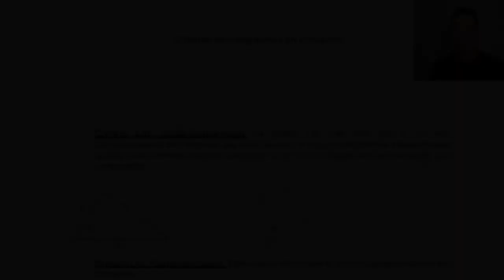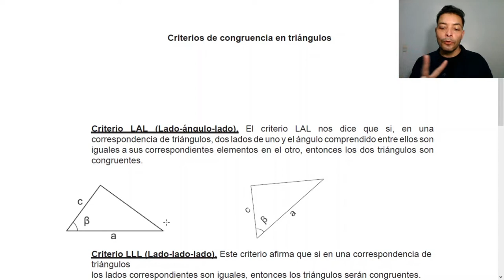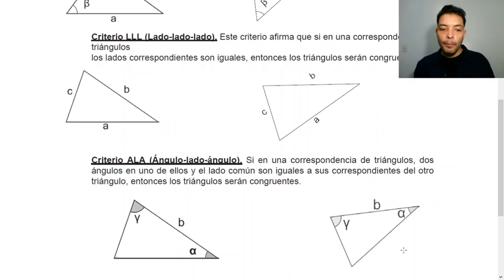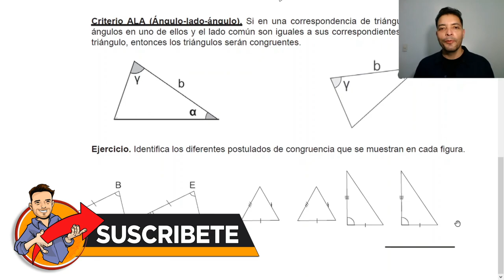Criterios de congruencia de triángulos: LAL, LLL, ALA, Lado Angulo Lado, Lado Lado Lado, Angulo Lado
En este video vemos los criterios de congruencia de triángulos, es decir, lo que debes observar para poder concluir que dos triángulos sean idénticos o congruentes o dicho de otra forma que todos sus lados y ángulos correspondientes miden lo mismo: LAL, LLL, ALA o Lado Angulo Lado, Lado Lado, Lado y Angulo Lado Angulo.

PALABRAS CLAVE O ETIQUETAS